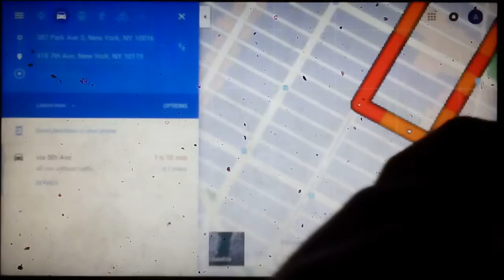2018-3-25 Driving Downtown - New York City 4K on Google Maps